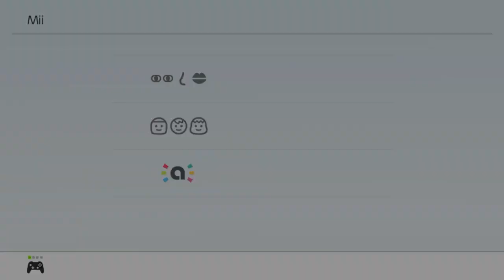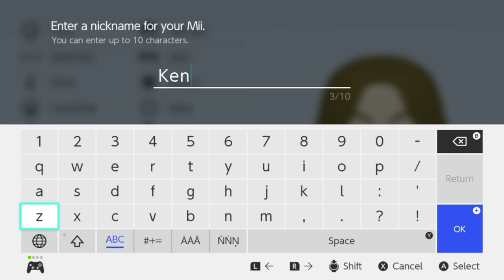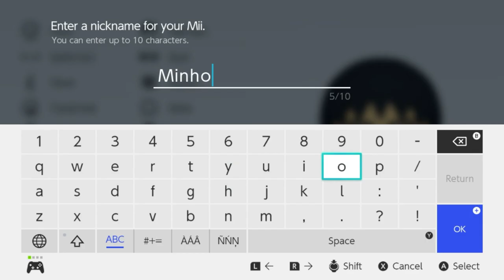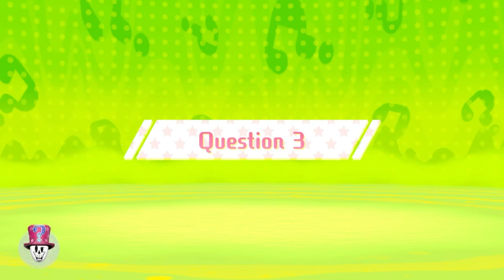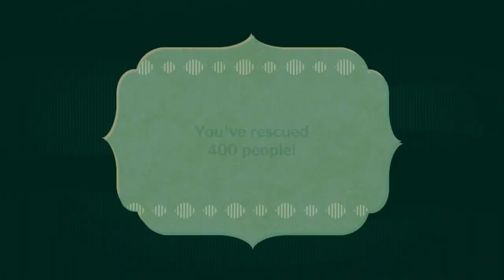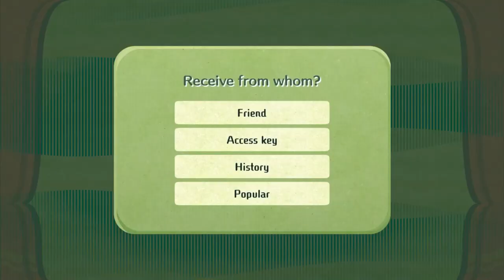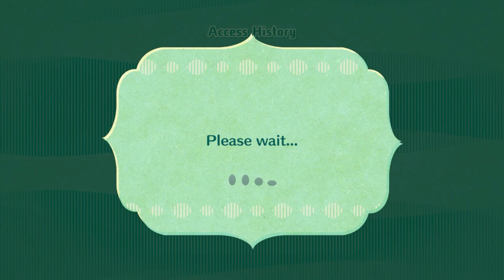Miitopia Episode 9: The Land of Neksdor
New members!
Thank you to @kikikawaii7777 and Minho for being my party members.